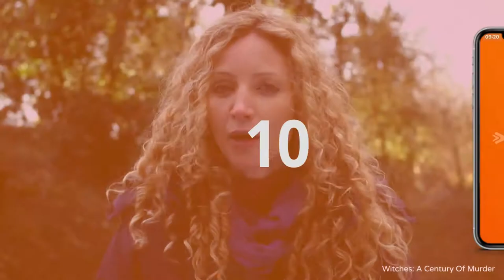Selling The Iconic Barbershop To The Highest Offer | Desmond's S1E2 |Black Current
In this episode, Desmond considers selling the shop to retire in Guyana early when a smooth-talking salesman makes him an enticing offer.